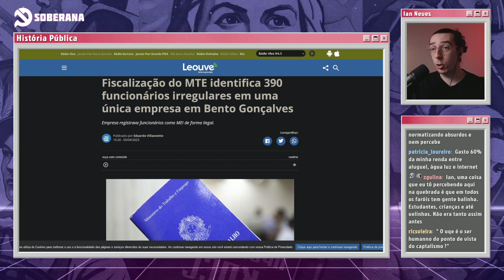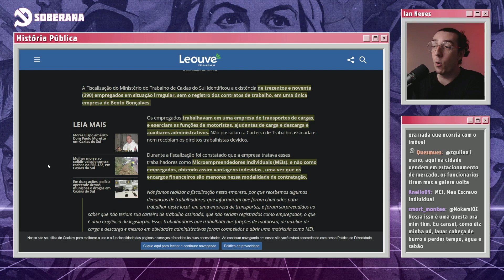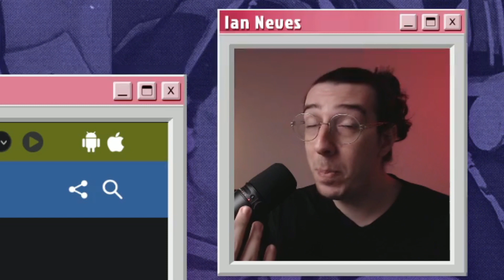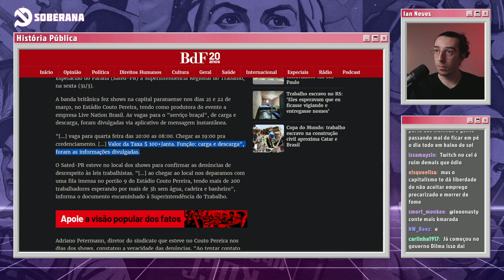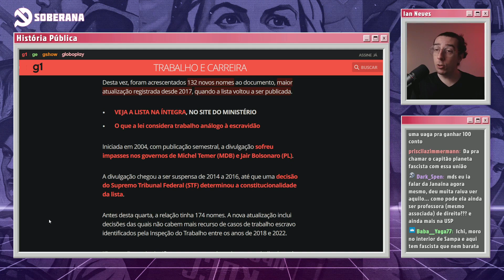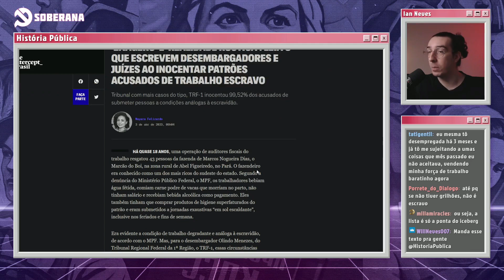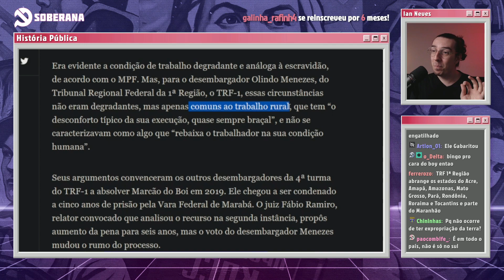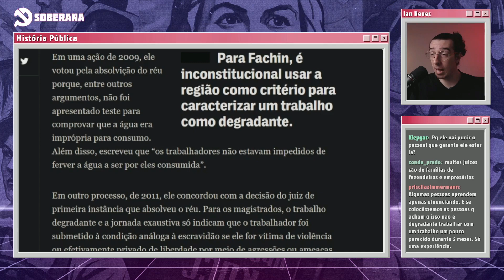EMPRESA COAGIA TRABALHADORES A SE REGISTRAREM COMO MEI | Cortes do História Pública